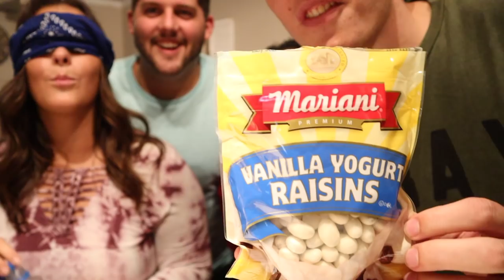What's in My Mouth Challenge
Today we take on the What's in my mouth Challenge with our friends Anna and Brandon. We got the boys pretty good. Hope you guys enjoy. xoxo